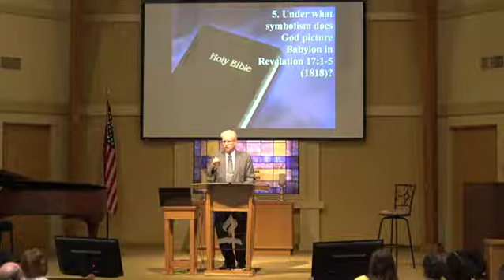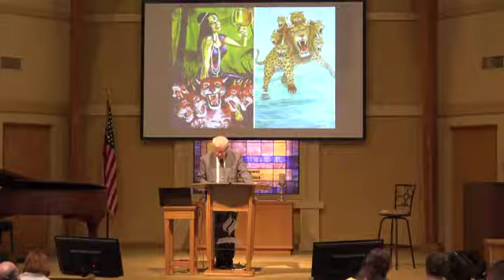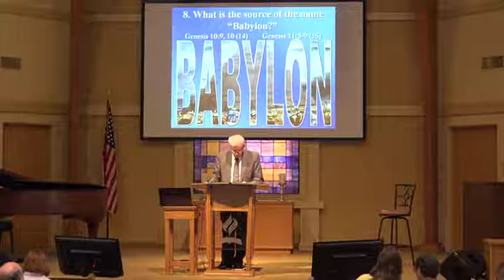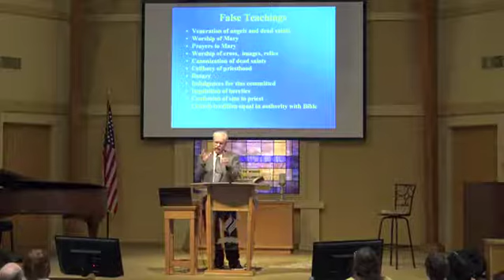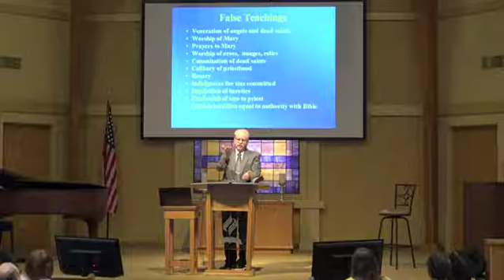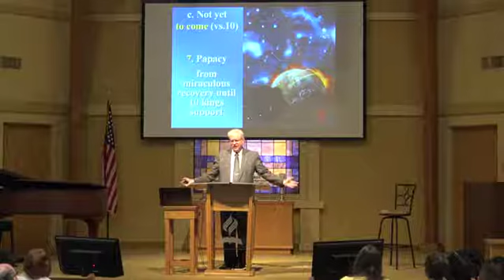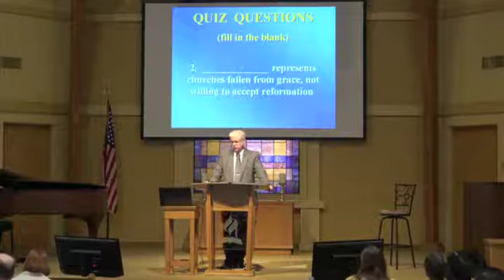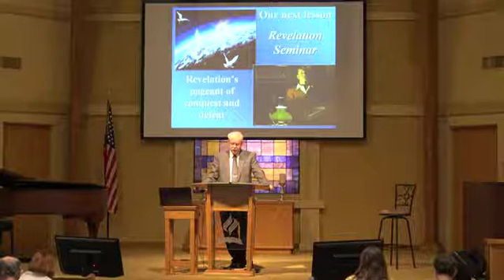Pastor Dennis Smith Revelation Seminar Lesson 21 Mystic Babylon